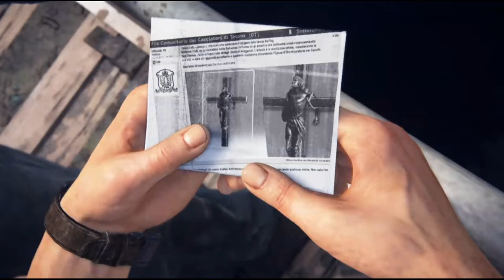🎬 영화보다 더 영화같은 시네마틱한 - 언차티드 4 플레이 3화(Play Uncharted 4)और अधिक सिनेमाई सिनेमाई 4 एपिसोड 3 से अनधिकृत